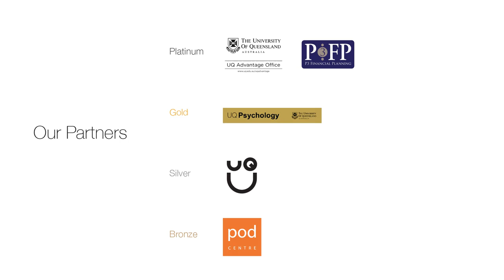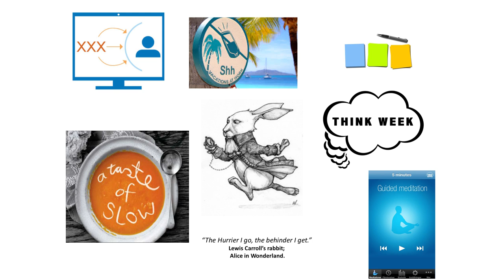The Rejuvenating Power Of Time Out | John Ahern | TEDxUQ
Internationally published, John Ahern is a writer, business advisor, and an advocate for ‘the rejuvenating power of time out'. Author of the award-winning travel memoir “On The Road With Kids”, John Ahern is a self-professed serial ‘escapist,’ having taken multiple career sabbaticals to independently travel through over 85 countries. With many hilarious and inspiring experiences, John blends entertaining anecdotes from his family’s camper-van romp across countries with science-based illustrations of how individuals and corporations can deploy ‘time out’ as the key strategy to achieving creativity, innovation, happiness and extraordinary personal success. While conventional wisdom suggests extended time off equates to career suicide, instead John rose to be a successful executive; one of six in the global leadership team of a 15,000-employee public-listed company.

John Ahern is the award-winning author of On The Road…With Kids, the hilarious and inspiring story of his family’s one-year journey through 30 countries in an old campervan. A self-professed serial ‘escapist,’ John has taken multiple career sabbaticals, independently travelling through over 85 countries. In the process, he has been shot at, poisoned, locked up in an African jail, been a stow-away in a Columbian cargo plane and a passenger in two train derailments. While conventional wisdom suggests extended time off equates to career suicide, instead John rose to be a successful executive; one of six in the global leadership team of a 15,000-employee public-listed company. Internationally published, John is now a writer, business advisor, and an advocate for ‘the rejuvenating power of time out.’